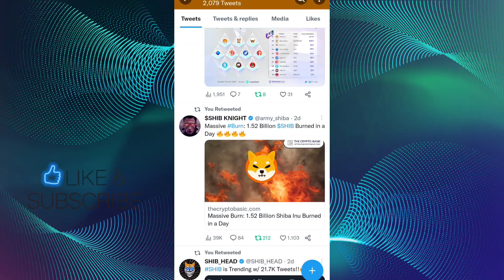BREAKING NEWS📣 हो गया बड़ा खेल📣 SHIB ने सब को पिछाड़ा📣 3 GOOD NEWS📣 SHIBA INU COIN NEWS TODAY